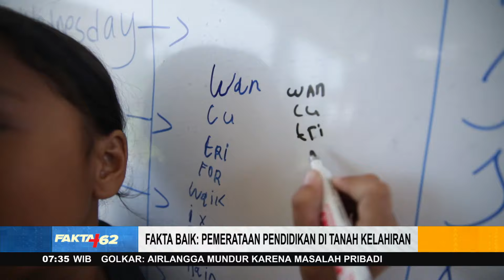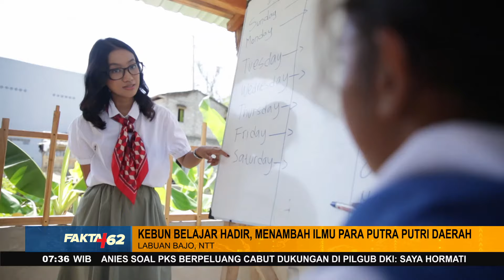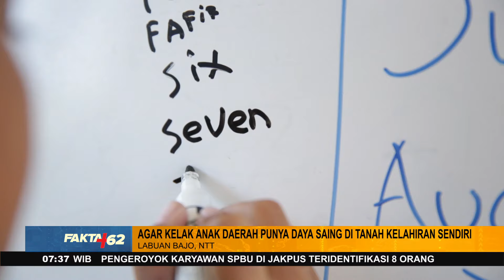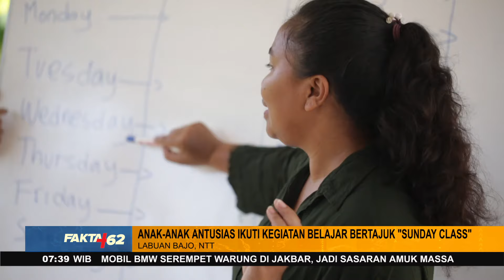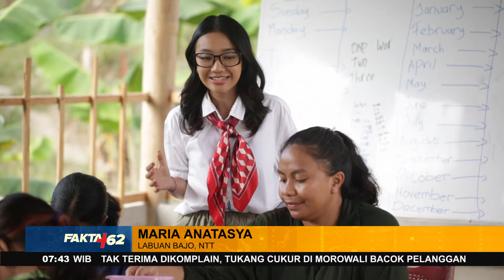Fakta Baik : Pemerataan Pendidikan Di Tanah Kelahiran Di Labuan Bajo, NTT - Fakta +62